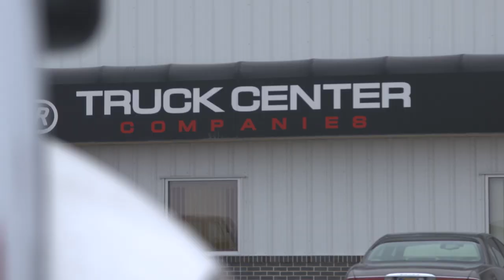Columbus Diesel Technicians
Truck Center Companies Columbus Diesel Technician, Daniel McIntosh talks about why he is proud to be a part of the TCC family.